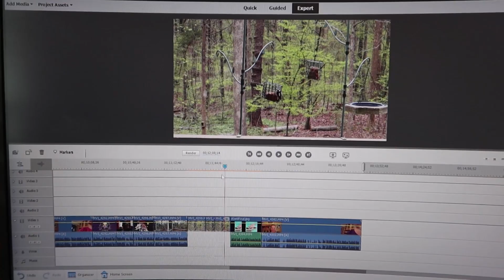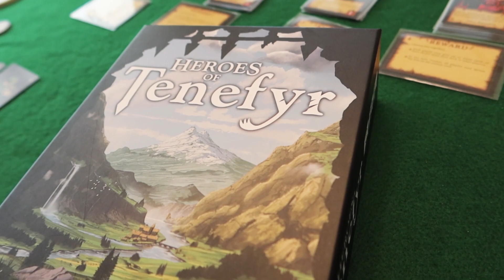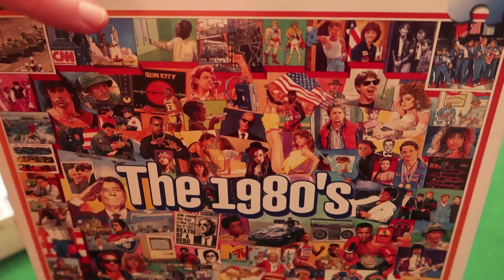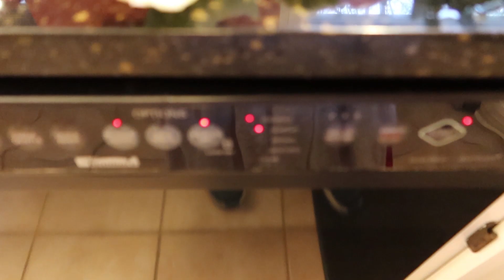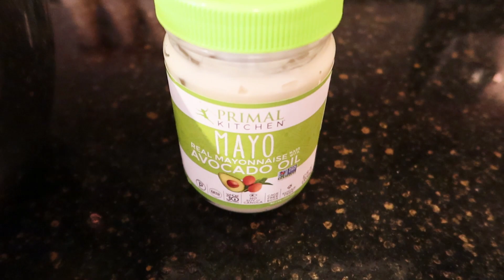SELF ISOLATION VLOG 2 | LIFE DURING A PANDEMIC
It's our second self isolation vlog during these strange times we are all experiencing - a global pandemic! This week we work a 1980s puzzle, play a tabletop game, Heroes of Tenefyr, do quite a bit of cooking, work from home, bike ride, hike and more! We also ask you some questions about your situation right now!